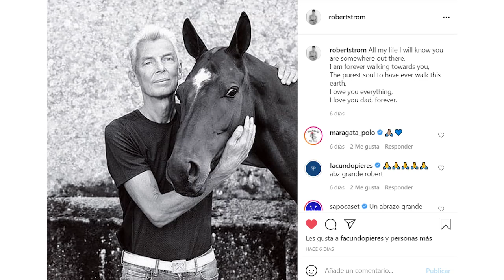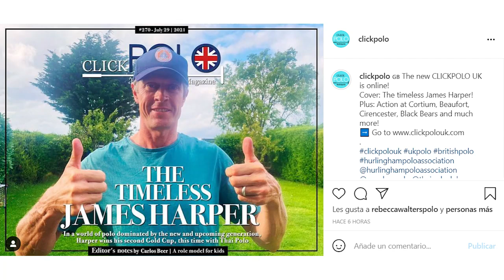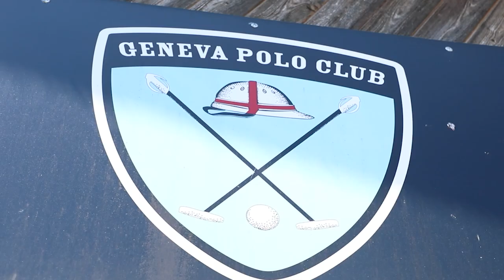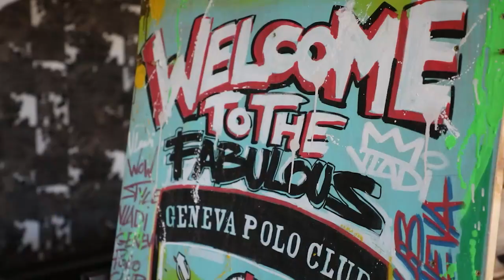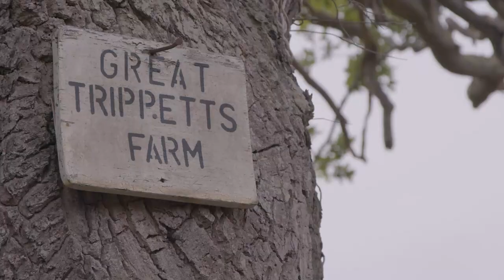CLICKPOLO TV #310: Thai Polo, campeón de la Copa de Oro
*Nico Pieres, Ned Hine, Louis Hines y James Harper nos hablan de su gran victoria en Cowdray.
*Pepe Heguy repasa la final de la Copa de Oro.
*Polo Tour de France: visitamos Geneva Polo Club.
*Gallagher Polo Team desde adentro.